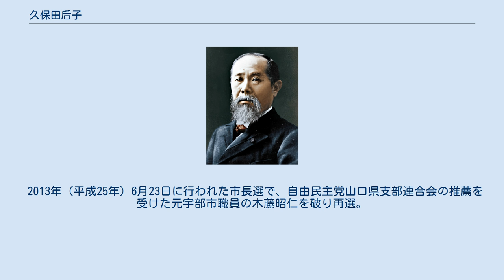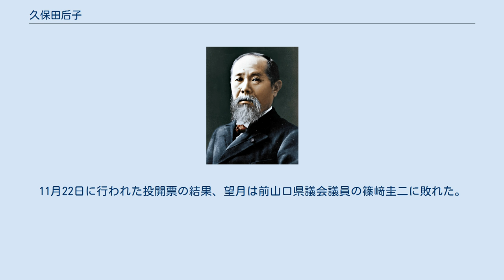久保田后子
久保田 后子（くぼた きみこ、1955年〈昭和30年〉1月29日 - ）は、日本の政治家。
前山口県宇部市長（3期）。
東京都立青山高等学校を経て、1978年（昭和53年）に早稲田大学政治経済学部政治学科を卒業後、ドイツのミュンヘンで1年間学ぶ。
1980年に帰国後は民間企業に勤務。
1990年（平成2年）11月に夫の故郷である宇部市にIターン。
1995年（平成7年）山口大学大学院経済学研究科修士課程修了。
 1995年（平成7年）4月、宇部市議会議員に初当選。
 1999年（平成11年）4月、山口県議会議員（宇部市・美祢郡区）に無所属で立候補。
得票数トップで初当選した。
2007年（平成19年）4月、3期目の当選を果たす。
県議時代は「新政クラブ」に所属。
同じ会派の議員としては中尾友昭（元下関市長）、木村健一郎（元周南市長）らがいた。
 2009年（平成21年）6月28日に行われた宇部市長選挙に立候補し、日本共産党公認の五島博、無所属の中司正彦らを破り初当選。
7月18日に市長に就任し、山口県内では初の女性市長となった。
 2013年（平成25年）6月23日に行われた市長選で、自由民主党山口県支部連合会の推薦を受けた元宇部市職員の木藤昭仁を破り再選。
 2017年（平成29年）7月2日告示の市長選挙を前に自由民主党に入党し、7月9日執行の市長選挙で無投票により3選。
 2020年（令和2年）10月15日、8月後半からの体調不良や10月に入ってからのリハビリ中の骨折により「治療は長期にわたる」と診断された事で、「市政の停滞は許されない」と判断し市議会議長に辞職願を提出、同月22日の市議会臨時議会で辞職が全会一致で同意され、同日付で辞職となった。
 久保田は後継の市長候補を指名をしなかった一方、11月15日に告示された宇部市長選挙には同市政策広報室長の望月知子が「久保田市政の後継者」として立候補。
11月22日に行われた投開票の結果、望月は前山口県議会議員の篠﨑圭二に敗れた。